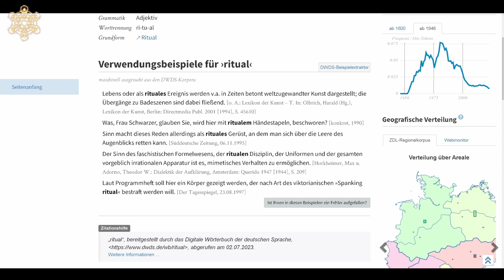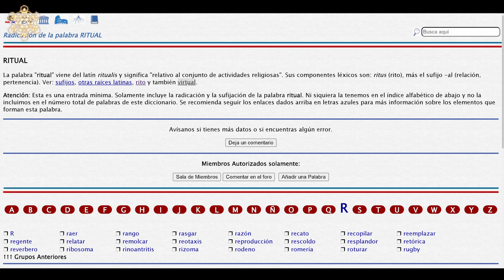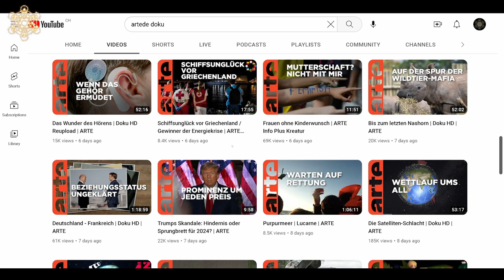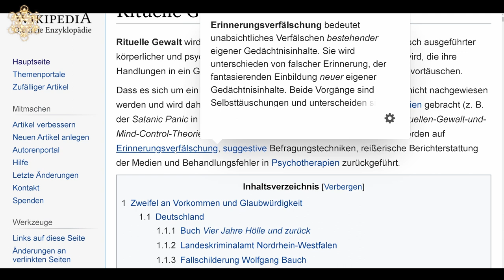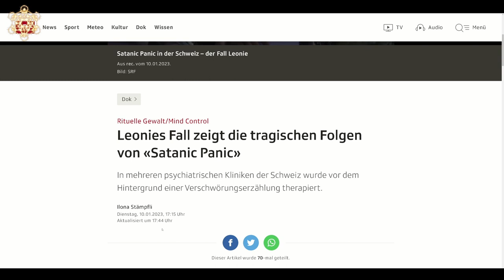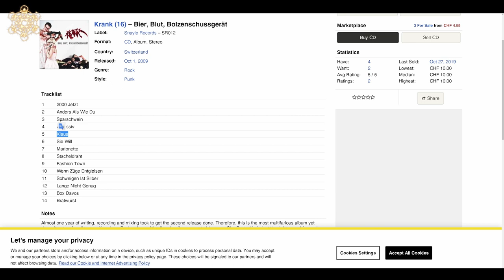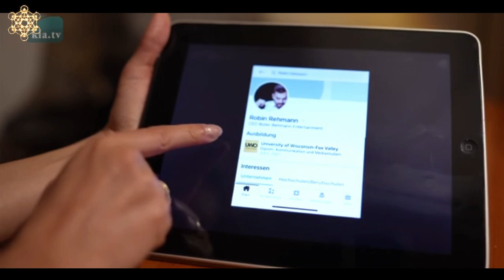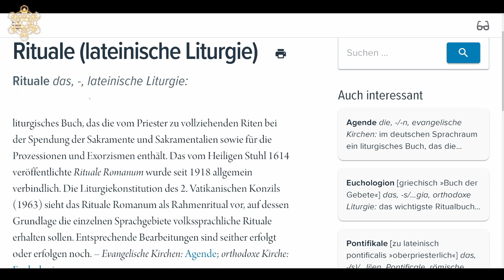TKTV - Ritual - Wort am Sonntag | Etymologie (mehrsprachig)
Ritus m. ‘religiöse Zeremonie, kultischer Brauch, Ordnung der Kulthandlungen, kultische Texte religiöser Gemeinschaften’

ZEITSTEMPEL
00:03:00 Einleitung
00:04:03 Etymologie Deutsch
00:10:05 Etymologie im Vergleich
00:17:46 Diskurs & Überlegungen
01:27:35 Im Brockhaus
01:32:17 Schlusswort